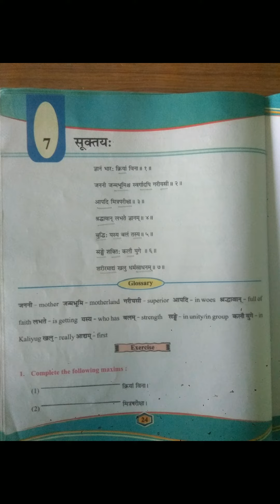Std 7 Sanskrit sem 2 Lesson 7 सूक्तस्य Parul joshi Xavier's school junagadh